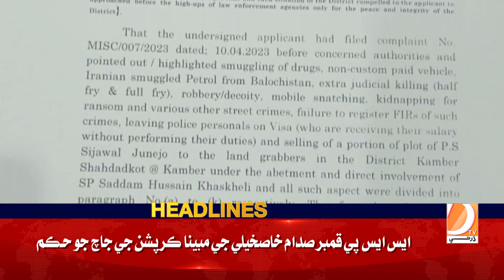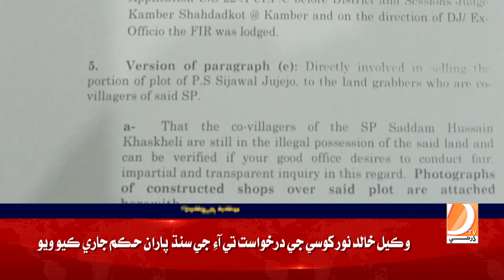02 PM Headlines || Dharti TV News || 29 May 2023